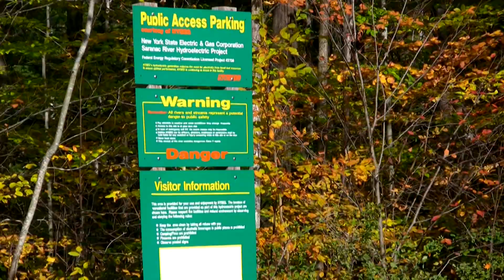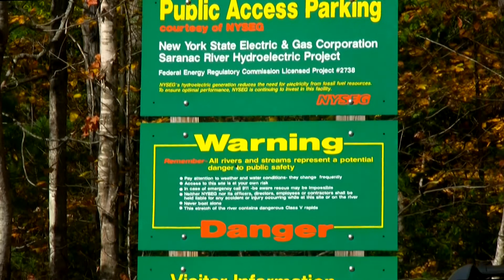Saranac River 2012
Autumn in NY State 2012